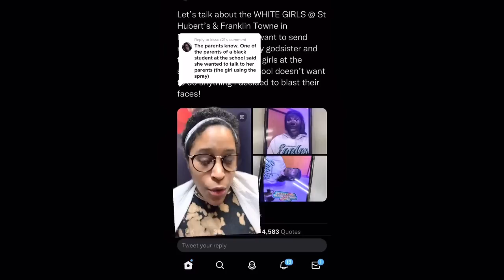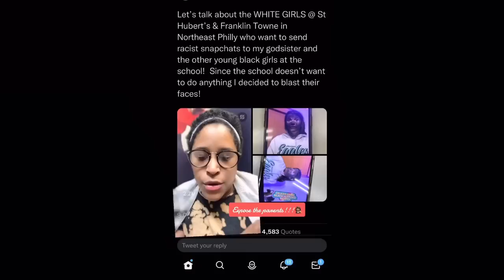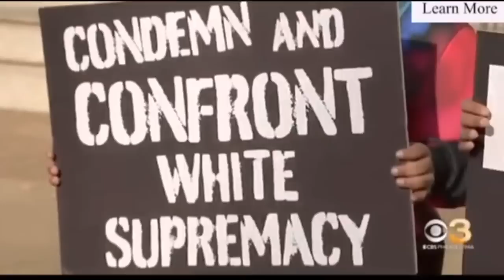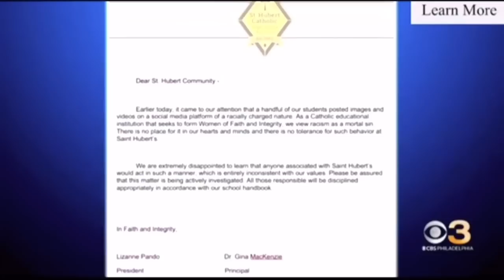BLACK PEOPLE are speaking up AGAINST THIS.. BLACK FACE IN BLACK HISTORY MONTH?!